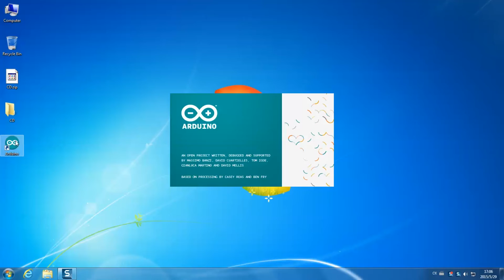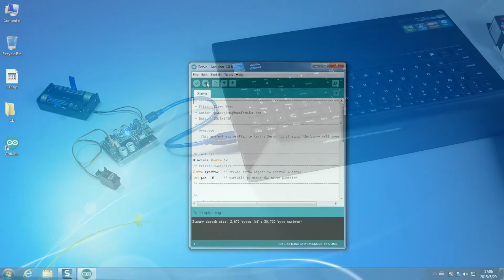SunFounder Crawling Robot Assembly Tutorials 03 Servo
This episode is about the servo assembly for the SunFounder Crawling Quadruped Robot Kit for Arduino.
If you have any technical problems, post forums on our